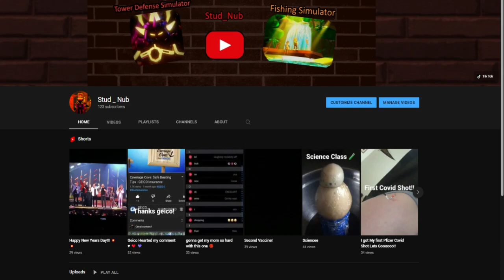123 Subs!!!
TSYM! You guys (and gals) are awesome! Next milestone is 1,000,000,000,000,000,000,000,000,000,000!